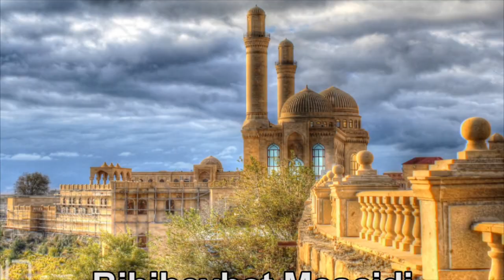Azerbaycanda EN Gezilesi Yerler - 2019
Azərbaycan Qafqazın cənubundakı ən böyük torpaq sahəsi olan ölkədir. Türkiyə, İran, Rusiya, Ermənistan ve Gürcüstan ilə sərhəd qonşusu olan ölkə serqde Xəzər dəniz boyu uzanan sahili movcuddur. Təxminən 9,5 milyon insanın yaşadığı Azərbaycan ərazisi 86,6 min kvadrat kilometrdir. Onun paytaxtı iqtisadi, siyasi, mədəni, elmi və daha çox cəhətdən Azərbaycanın ən mühüm mərkəzi hesab olunan Bakidir. Tarixi kecmisi daş dövrünə qeder uzanan olke çox uzun bir tarixə malikdir və Azərbaycanda tarix boyu çoxsaylı dövlətlər qurulmuşdur. 1918-ci ildə Memmed  Emin Resulzadənin rəhbərliyi ilə yaradılan Azərbaycan Xalq Cümhuriyyəti Şərqdə ilk respublika kimi tanınır. Qırmızı Ordunun Azerbaycana girişi ilə  Azerbaycan xalq cumhuriyyeti legv edilmis 1920-ci il aprelin 28-də Azərbaycan Sovet Sosialist Respublikası yaranmış və sonra Sovet İttifaqına qatilmisdir.
1991-ci ildə Sovet İttifaqının parçalanması ile Olke yeniden musteqilliyini berpa etdi. Bir muddet sonra Qarabağ müharibəsi dövründə Ermənistan Dağlıq Qarabağ bölgəsini və onun ətrafındakı 7 rayonu işğal ederek  Azerbaycan torpaqlarinin 20 faizini zept etmisdir.
Bölgənin tarixi kecmisi Azərbaycanın tarixi və turistik yerləre mailk olmasinda boyuk ehemiyyet kesp etmisdir. Hər il 100 minlerle turist qebul eden Azərbaycanin gezilecek, gorulecek yerlerini gelin birlikde baxaq.